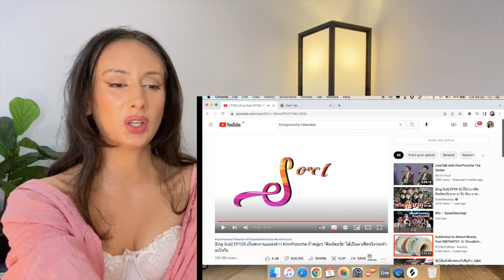KinnPorsche The Series Cast Interview REACTION | What will you do if you become the real Mafia?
EP105 เก็บตกงานแถลงข่าว KinnPorsche ถ้าหนุ่มๆ "คินน์พอร์ช" ได้เป็นมาเฟียจริงๆจะทำอะไรกัน

MORE REACTIONS
KinnPorsche The Series La Forte รักโคตรร้ายสุดท้ายโคตรรัก EP1 REACTION
นิ่งเฮียก็หาว่าซื่อ Cutie Pie Series | EP.1 REACTION | ZeeNuNew
นิ่งเฮียก็หาว่าซื่อ Cutie Pie Series | EP.2 REACTION | ZeeNuNew

KinnPorsche The Series EP1 REACTION
KinnPorsche The Series La Forte EP1 REACTION
KinnPorsche Episode 1 - รักโคตรร้ายสุดท้ายโคตรรัก
KinnPorsche Mile Apo
Reaction to / Commentary for KinnPorsche La Forte Episode 1 - รักโคตรร้ายสุดท้ายโคตรรัก